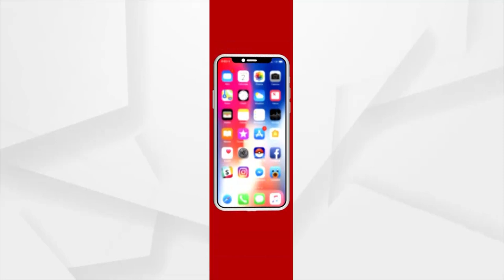BIG BREAKING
BIG BREAKING : ପ୍ରଦୀପ ପାଣିଗ୍ରାହୀଙ୍କ ପ୍ରସଙ୍ଗରେ ପ୍ରେସମିଟ୍
ଲୋକାୟୁକ୍ତଙ୍କୁ ନେଇ ପ୍ରଶ୍ନ ଉଠାଇଲେ ପୀତାମ୍ବର ଆଚାର୍ଯ୍ୟ । ଆଶା କରିବି ହାଇକୋର୍ଟ ନ୍ୟାୟ ଦେବେ ।ଭିଜିଲାନ୍ସ ତଦନ୍ତ ନିର୍ଦ୍ଦେଶ ଆଇନ ସିଦ୍ଧ ନଥିବା କୋର୍ଟ କହିଥିଲେ ।